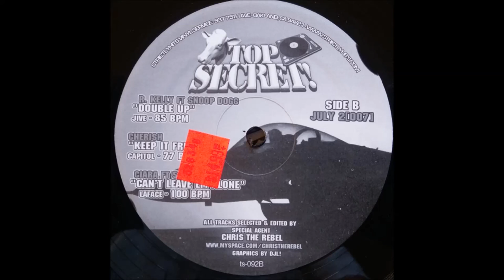Cherish - Keep It Fresh (Instrumental)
permitted.